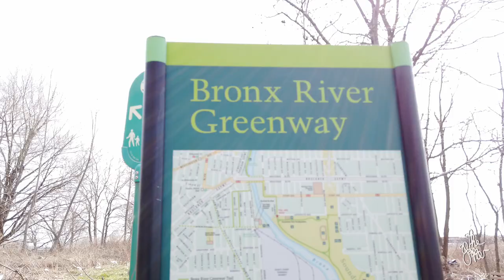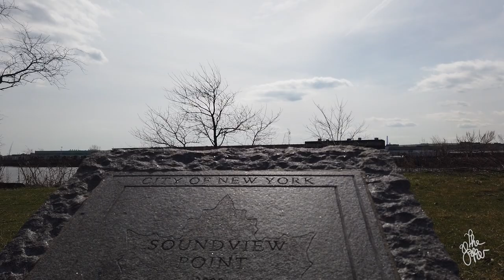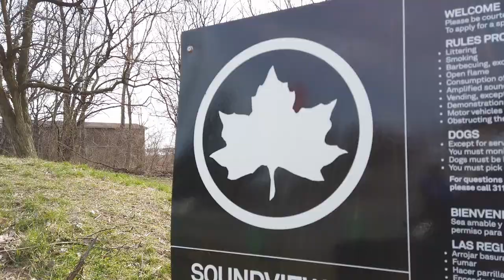OBSCURE NYC: SOUNDVIEW GREENWAY WALKING NEW YORK CITY TOUR -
We walk the really spacious area of the BRONX RIVER GREENWAY in SOUNDVIEW.